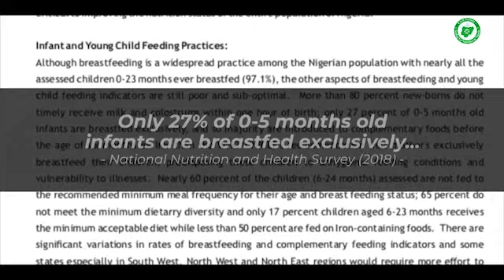Exclusive Breastfeeding - EBF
Exclusive Breastfeeding gives children the best start in life.